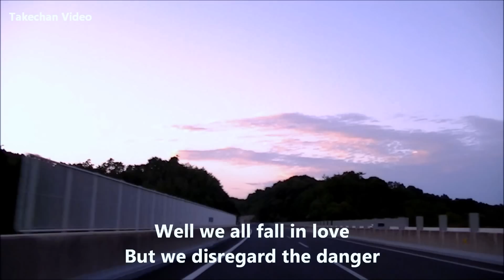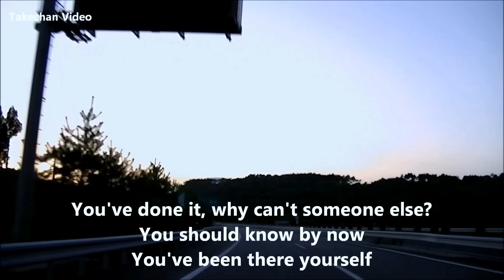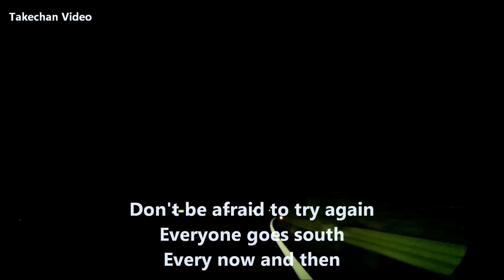The Stranger [Lyrics] Billy Joel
夕暮れは時は、すっかり秋風・・・・少しセンチメンタルに仕上げました。＾＾